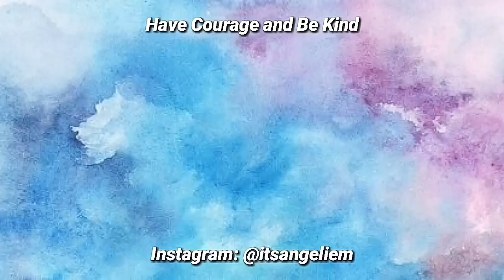SOLUSYON SA PIMPLES AT PEKAS SA MUKHA using Prestige Rejuvenating Set + NAKAKAGLASS SKIN NGA!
Also, it may or may not work po sa inyo dahil magkaka iba po tayo ng skin type but I hope magwork po sa inyo and makatulong ako :)